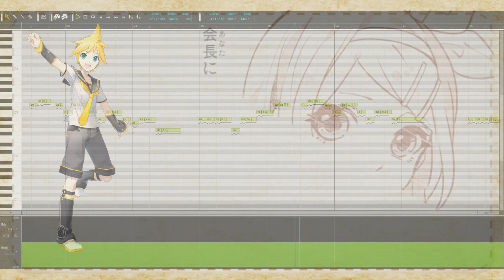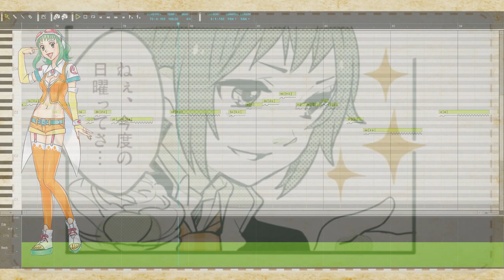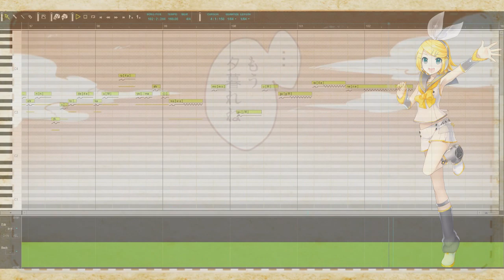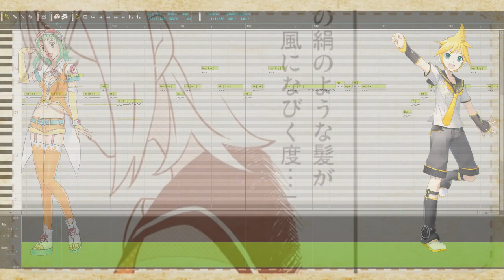【LEN V4X - RIN V4X】FIRST LOVE ACADEMY-SCHOOL OF TRUE LOVE/初恋学園順愛科【GUMI V4】【V4カバー】+ VSQX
-Ahora les traigo el Cover de una canción que me gusta mucho...!!!
Batallé demasiado para hacer el Mix en el FL Studio, pero al fin quedó (no como yo quiería...pero quedó).

Si usan el VSQX y si van a usar a Gumi usen a Gumi Extend Power ya que yo usé a Gumi Native y por eso la voz de Gumi no quedó muy bien...
If you use the VSQX and if you want to use Gumi's Voice, preferably use Gumi Power...

-Música y Letra: Nem
-Guitarra: TEST
-Mix Original: Madamxx
-Ilustración y PV: Tama
-Mix & Video: Yuko Sanz
-VSQX: Yuko Sanz

Programas Utilizados:
-Vocaloid 4
-Photoshop CS6